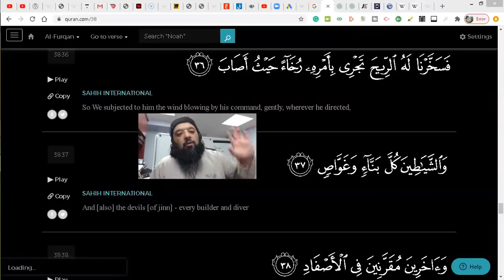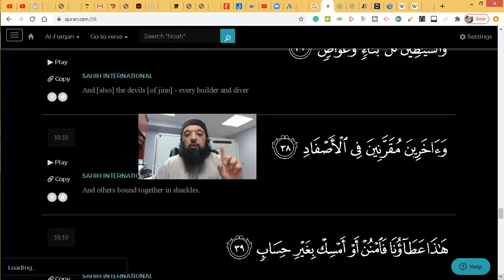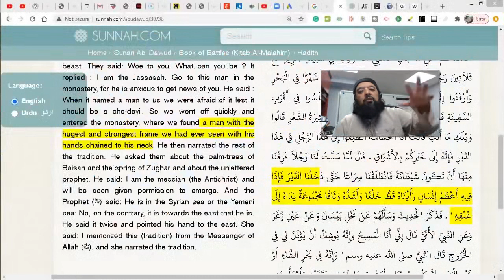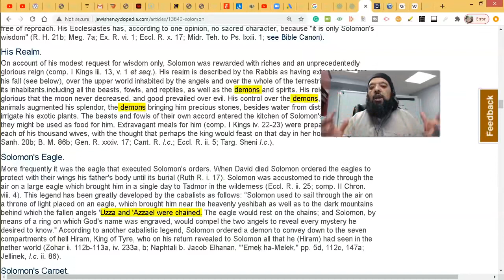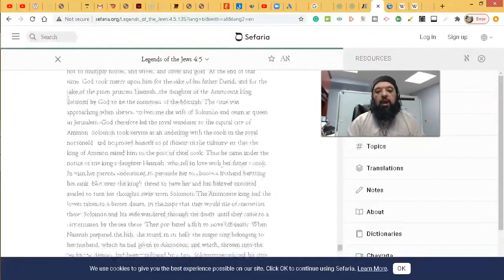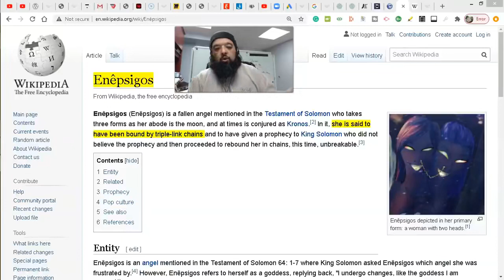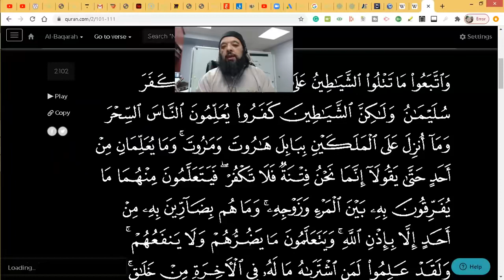Shiekh Omar Baloch - Who Put Chains on Dajjal Evil Jinns Reciting Quran 2021